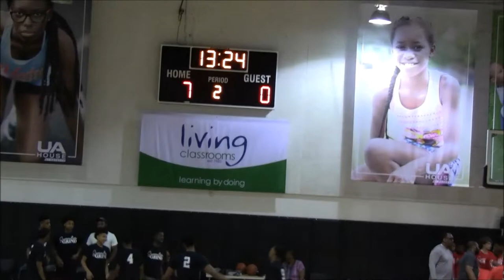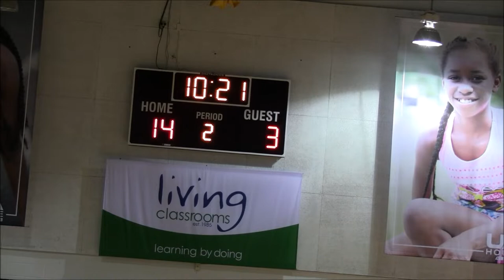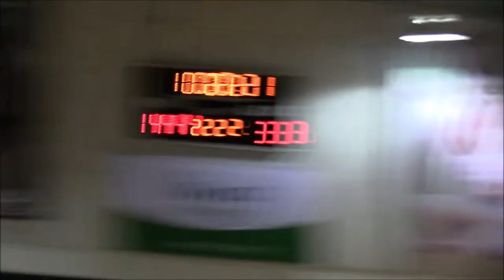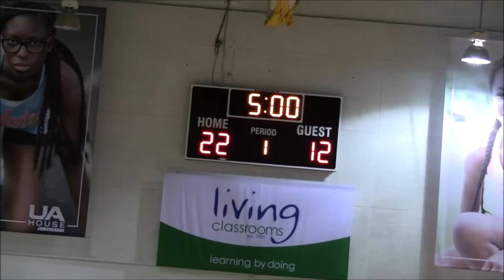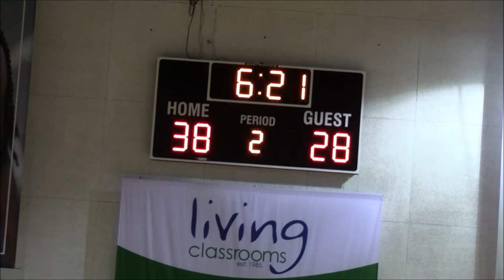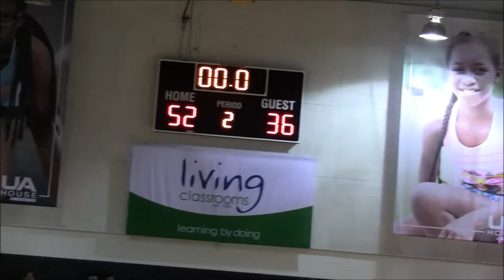Calvert Hall vs New Town Game- 2019 Summertime Grind League Day 4 @UA House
Calvert Hall Cardinals(0-2) vs  New Town Titans(2-1)
2019 Summertime Grind League Day 4 @UA House